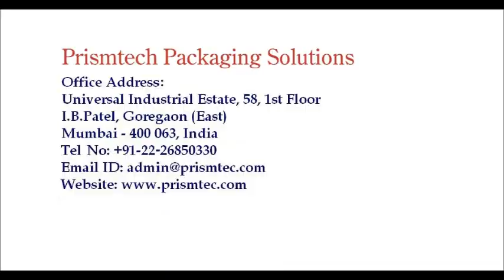Automatic Ten Head Face Wash Liquid Filling Machine